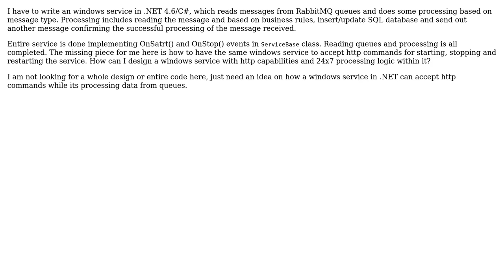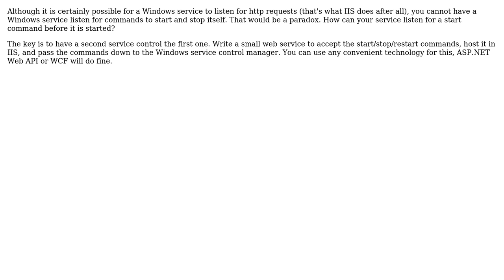Software Engineering: Windows service in .NET with http commands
With thanks & praise to God, and with thanks to the many people who have made this project possible! | Content (except music & images) licensed under CC BY-SA | Music | Images & others | With thanks to user PushCode user Christian Hayter and the Stack Exchange Network Trademarks are property of their respective owners. You are responsible for your own actions.